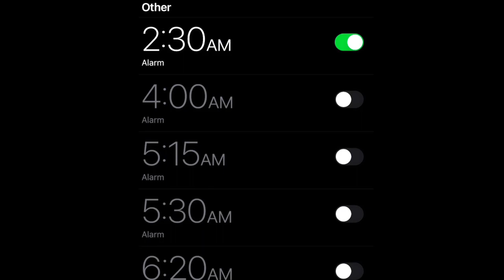Realistic night routine with our newborn being a mom of 4 | ashol bangali maa er roop beriye gelo